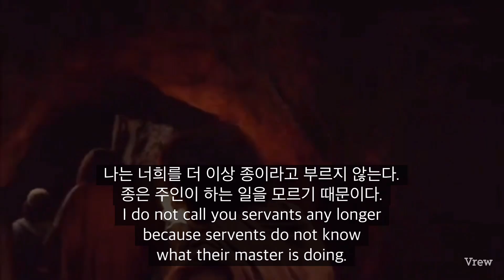하루 묵상 한말씀 영어 성경명언